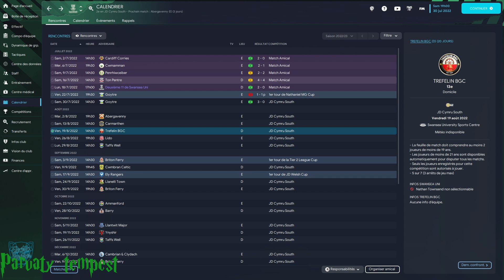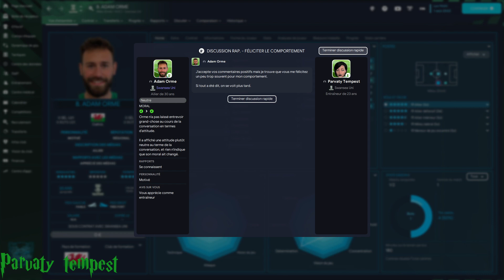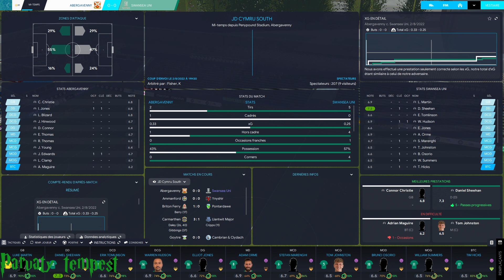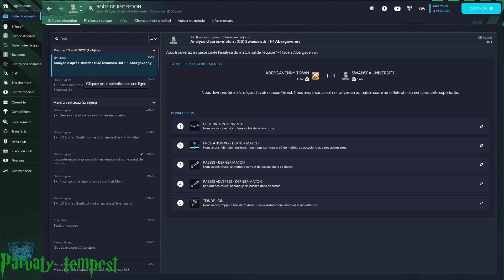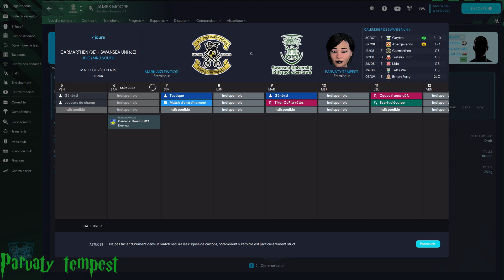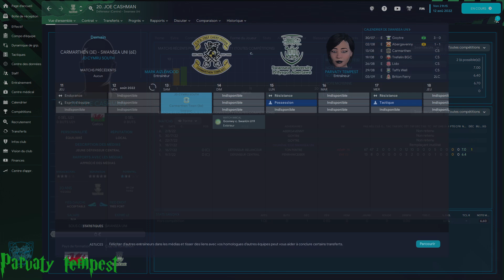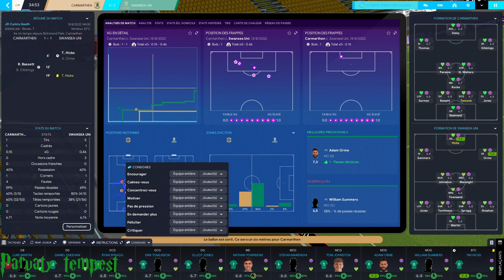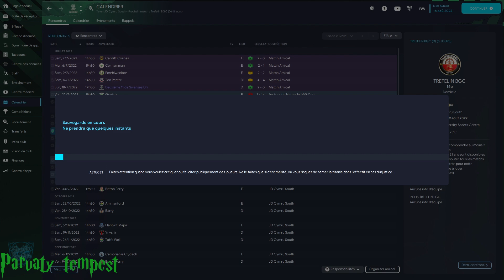la difficulter arrive / football manager 2023 /ép03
bon matin a toutes et a tous nouvelle vidéo sur football manager 2023 avec mon zéro a héros partir de rien 0 diplôme pour espérer gagner un jour la LDC.
va-t-on y arriver ?
Ou irons nous pour la première équipe ?
The current team was reformed as Team Swansea in 2011 by students from Swansea University. In the period since the club's reformation, the club has achieved six promotions, two Gwalia cups, one Senior Cup and two West Wales Cups, including a 10-0 win in the 2015 final.

In 2017 the club sealed the Swansea Senior League championship and West Wales Cup double in May 2017, securing their return to the Welsh Football League in a play-off against Neath & District League champions Cwm Wanderers.

In May 2018 the club was promoted to Welsh Football League Division Two as Champions. They followed this up in April 2019 by gaining promotion to the new Cymru South as runners-up in Division Two. They were also awarded the divisional fair play award for the season.

In May 2020 they were crowned champions of Cymru South after the curtailment of the season as a result of the Coronavirus pandemic.